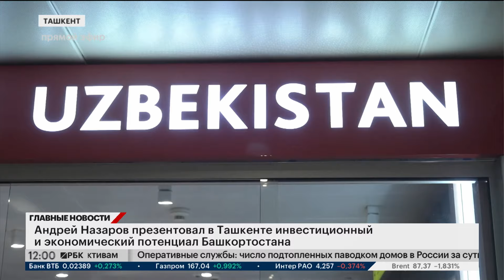Новости 22.04.2024 12:00